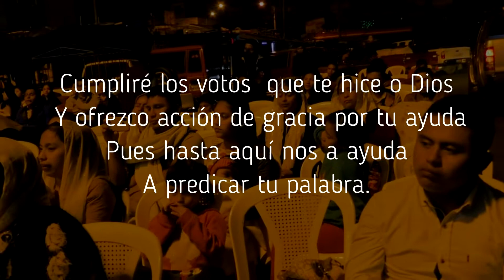4TO. ANIVERSARIO IGLESIA MANANTIAL AGUA DE VIDA 14 Y 15 DE MAYO 2022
4TO. ANIVERSARIO IGLESIA MANANTIAL  AGUA DE VIDA  14 Y 15 DE MAYO 2022